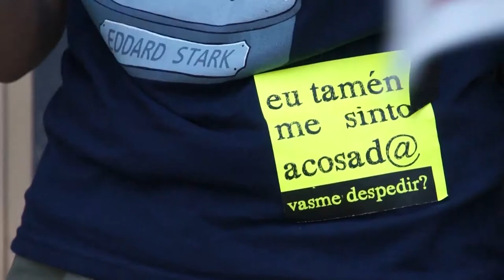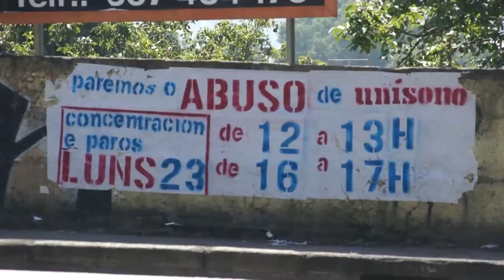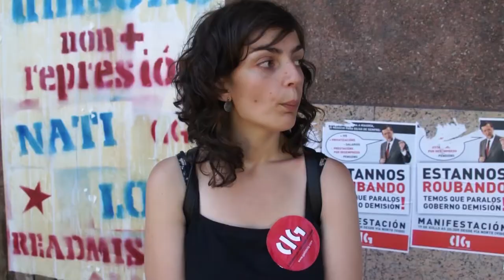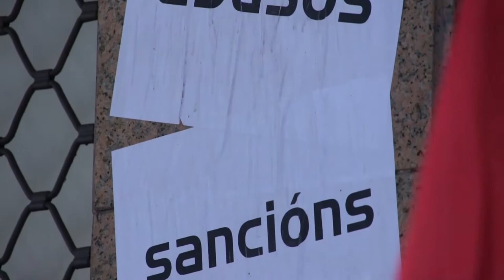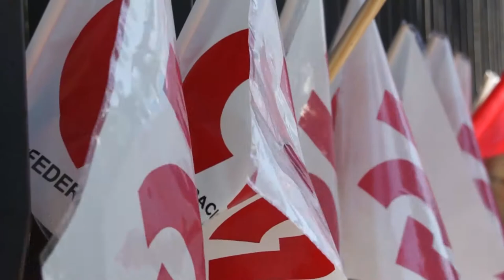Telequeimadas e super-explotadas - Paros en Unísono-Vigo (telemarketing) - 23/07/12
Arredor dun cento de traballadoras/es e delegadas/os sindicais de Unísono secundaron hoxe os paros e as concentracións de protesta convocadas polo comité para esixir a readmisión das compañeiras despedidas e denunciar os abusos e o acoso por parte da empresa de telemárketing con sede en Vigo. Dende a CIG rexeitan a implantación dun novo sistema de seguimento porque entenden que suporá novas rescisións de contrato.